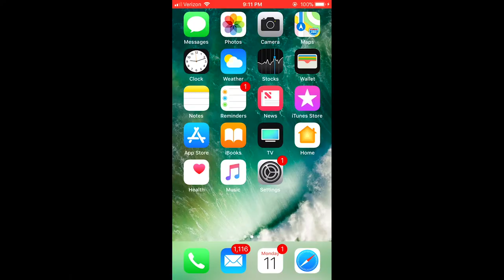CEEWS Google Android Update